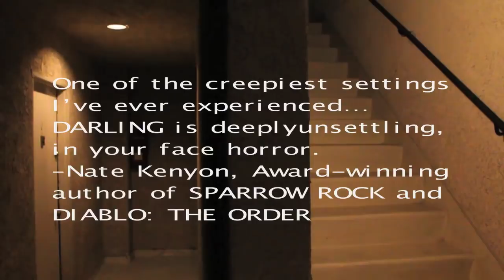DARLING book trailer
This is the trailer for Brad C. Hodson's book "Darling" now available from Bad Moon Books. This is Brad's first novel, and it's one hell of a ride. Here's a trailer giving you a taste of what's in store, and what might be lurking...in the pages of "Darling".

CAST: Shannon Neal Hodson, Brad Hodson, Wyatt Hodson, Adam Fox, John Palisano,
CREW:, Brad Hodson - Director, Mario Bonnasin- cinematographer, Matt Whitt- Assistant Camera
EDITOR: John Palisano